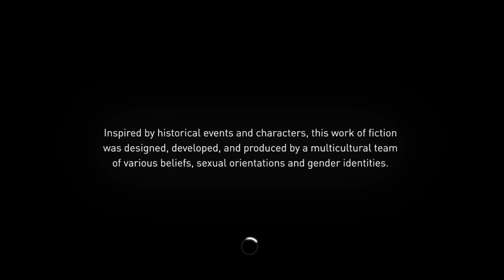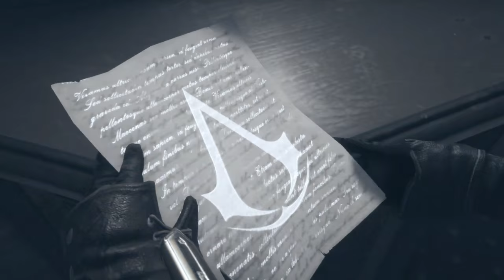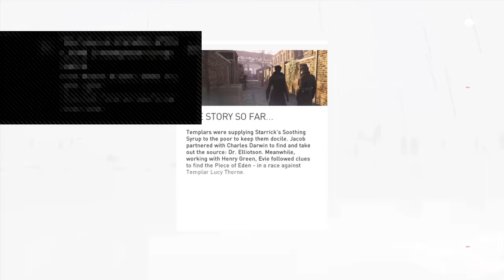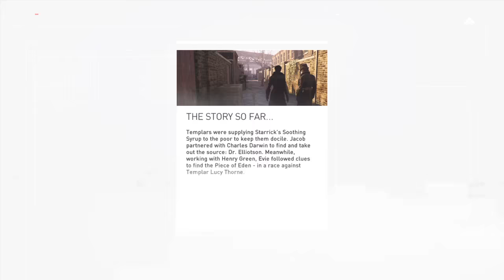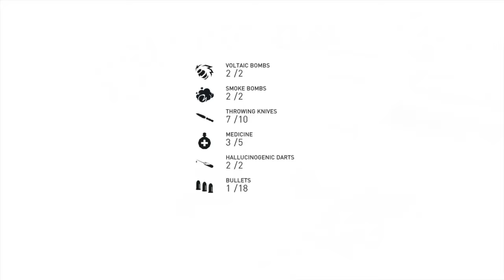Assassins creed syndicate gameplay part 1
Just random side missions and story